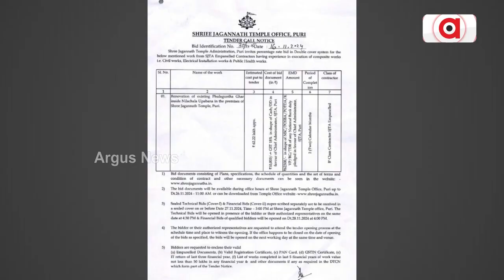ରୂପା ଛାଉଣୀ ହେବ ଭଣ୍ଡାର ଲୋକନାଥଙ୍କ ମନ୍ଦିର ଦ୍ଵାର || Puri Loknathatemple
ରୂପା ଛାଉଣୀ ହେବ ଭଣ୍ଡାର ଲୋକନାଥଙ୍କ ମନ୍ଦିର ଦ୍ଵାର । ପ୍ରଭା ଓ ଖିଲଣ ବି ହେବ ରୁପାର । ୬ ଫୁଟ୍ ଉଚ୍ଚ, ସାଢେ଼ ତିନି ଫୁଟ ଚଉଡ଼ା ଦ୍ଵାର ପାଇବ ନୂଆ ରୁପ । ୬୨ ଲକ୍ଷ ଖର୍ଚ୍ଚରେ ନୂଆ ରୂପ ପାଇବ ଶ୍ରୀମନ୍ଦିର ଉପବନ ଫୁଲ ଗୁନ୍ଥା ଘର । ଅର୍ପଣ ଚାଉଳ ପଶି ଉପବନ ହୋଇଥିଲା ଛାରଖାର ।